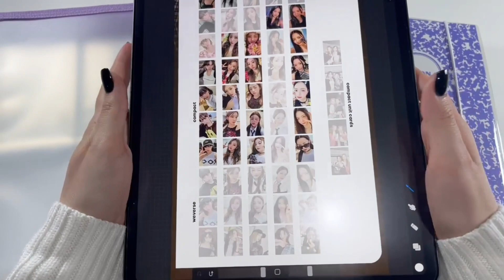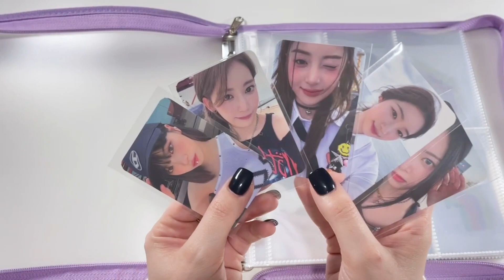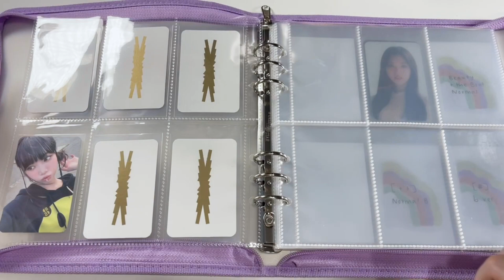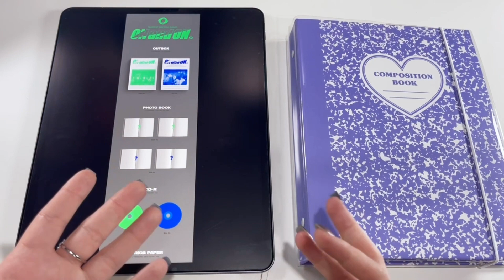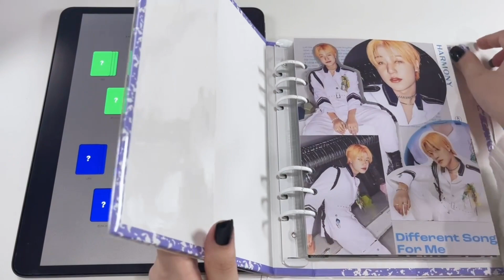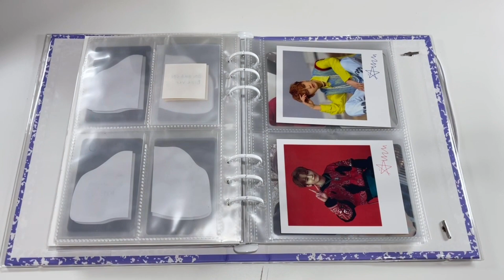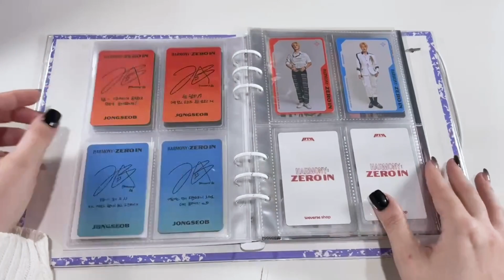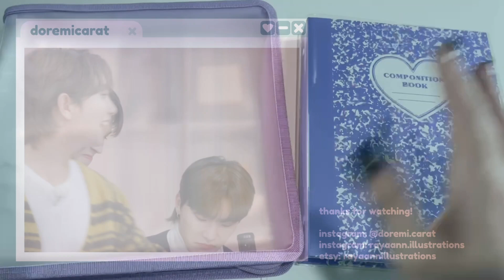Organise My Binders With Me #4 ♡ Expanding for Le Sserafim OT5 + Chatty Setting up for Comebacks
♡ my etsy store for holo decals ♡

♡ social media ♡
insta: @doremi.carat (trades and sales) / @rayaann.illustrations (my Etsy business for holo decals and more)